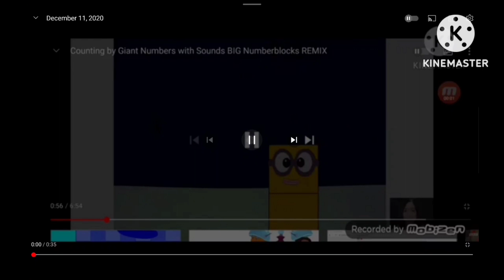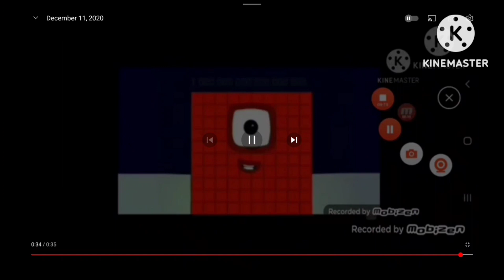1 to 1 octillion